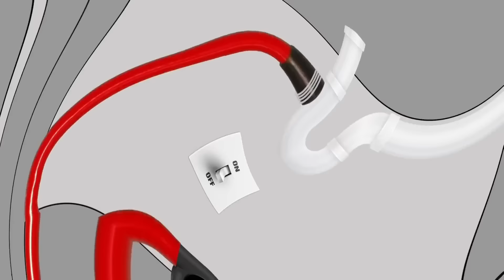【SD動畫】無賴老登每晚敲盆擾民，上門勸阻反被訥了5000塊！ 誰知小表弟出手直接送他歸西！ 【暴走王金條】